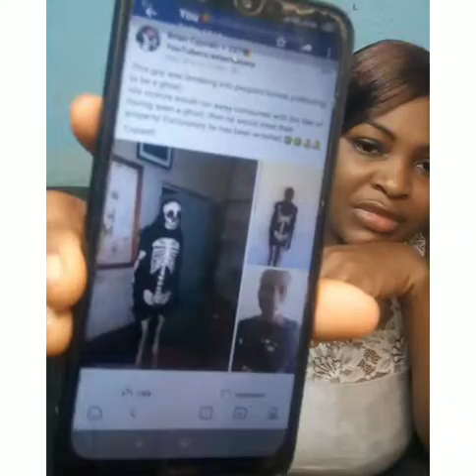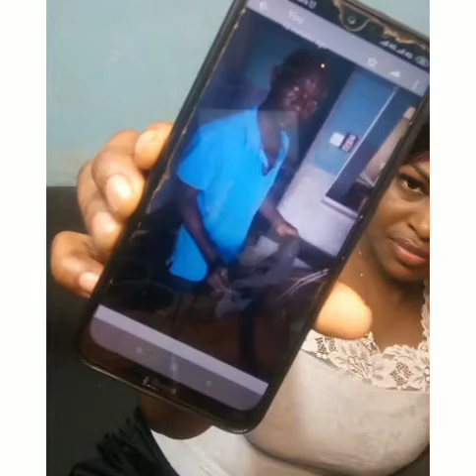why is this world this way# Men change